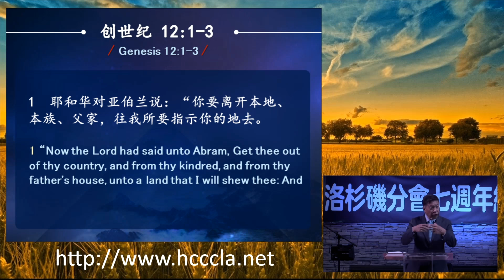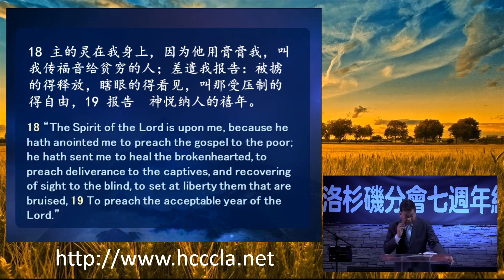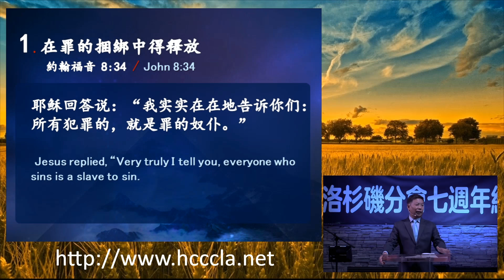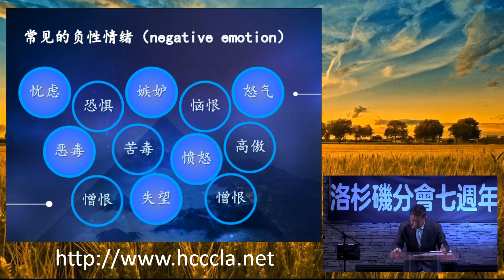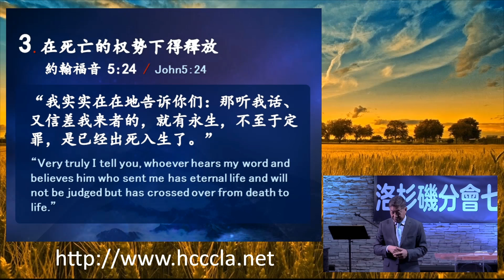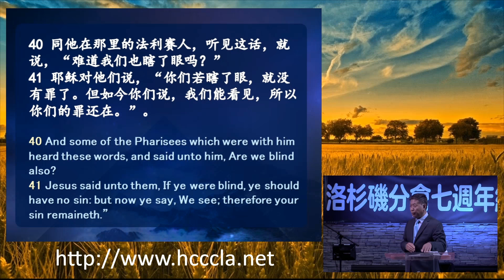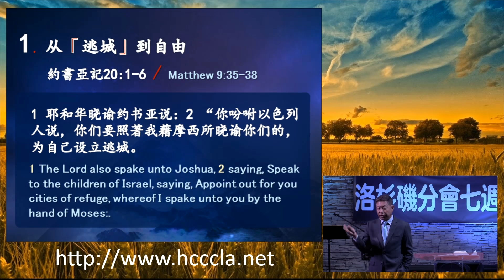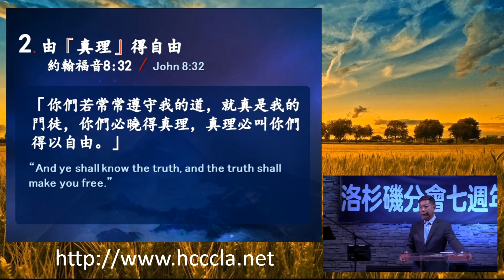2019/09/29 張伯笠牧師【成為讓別人幸福的人】路加福音4:16-21